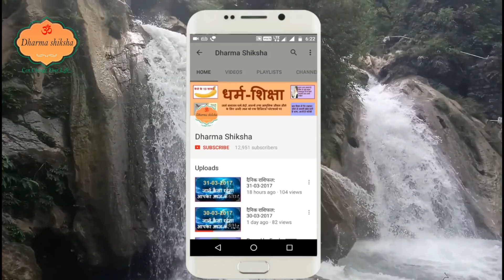बस ये तरीका अपनाएं वास्तुदोष मिटायें माँ लक्ष्मी को घर लायें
विष्णु मंत्र- ऊँ नमो भगवते वासुदेवाय।